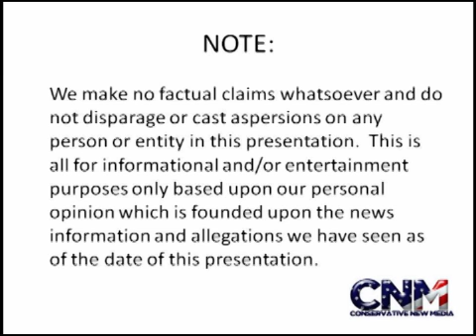Charlie Sheen Airs "Sheen's Korner" Ep 3: Torpedoes of Truth Part 2 -- 3.7.11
Charlie Sheen just went live with his third-ever edition of "Sheen's Korner." This episode was named "Torpedoes Of Truth Part 2." Sheen apparently did not announce this episode on his popular Twitter page, and it is unknown how many people were aware of this broadcast before it went live.

Come and follow Conservative New Media on Twitter -- be part of our growing Twitter network!